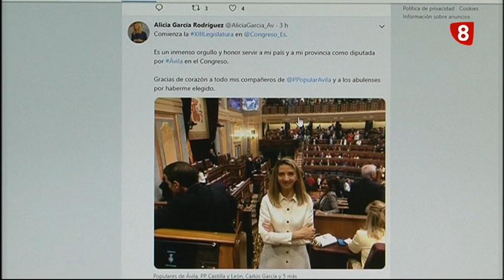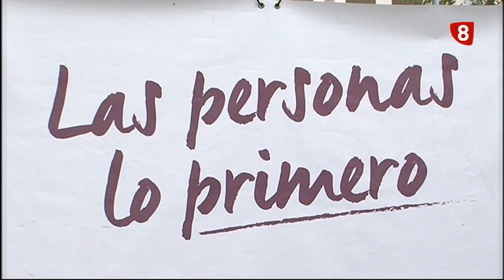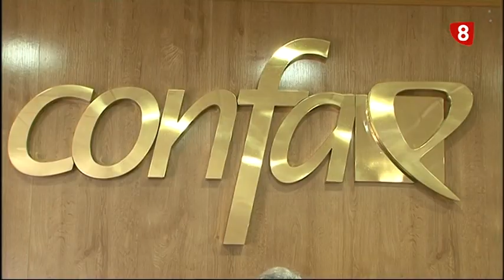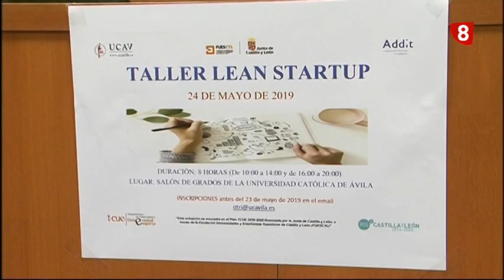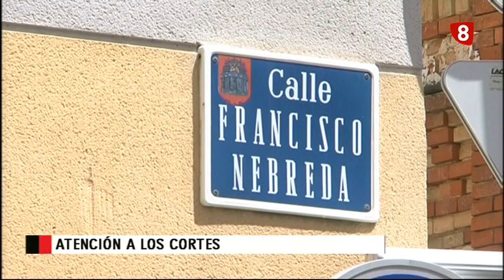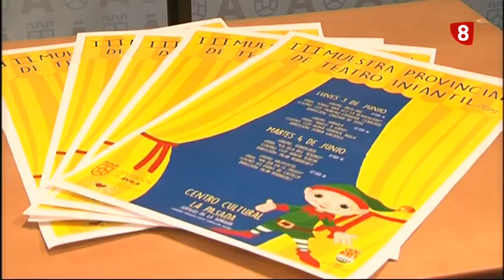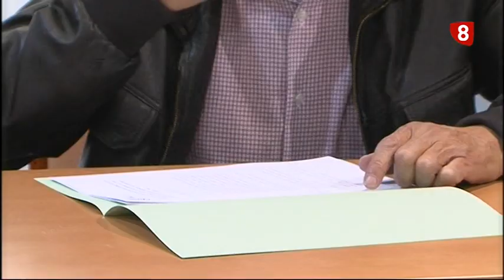INFORMATIVO MARTES EDICIÓN MAÑANA 21-05-19